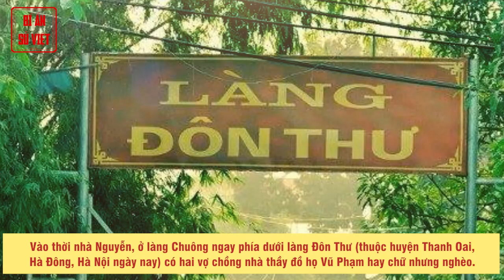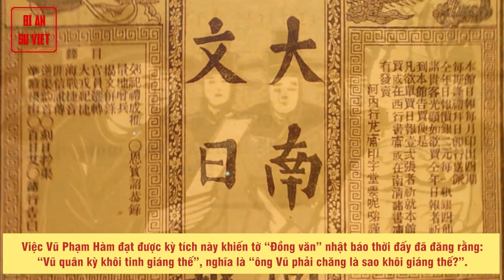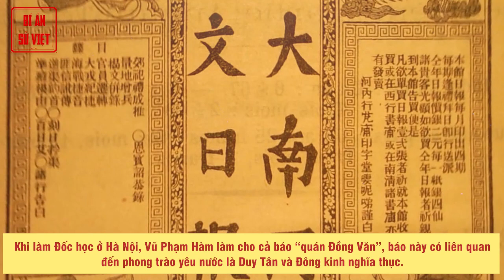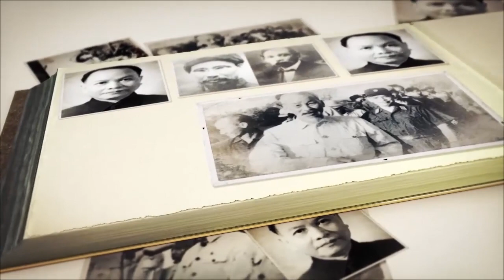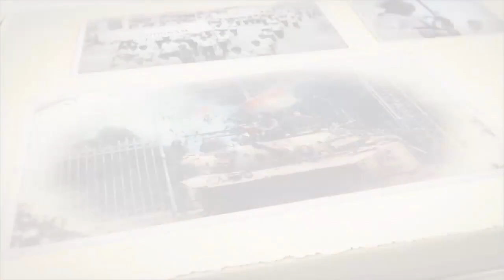Vũ Phạm Hàm | Vị Tam Nguyên Thám Hoa Cuối Cùng Trong Lịch Sử | BÍ ẨN SỬ VIỆT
Vũ Phạm Hàm: Vị Tam nguyên Thám hoa cuối cùng trong lịch sử

Giai thoại người làng Đôn Thư, làng Chuông cùng cuốn “Mộng Hồ gia tập” đều có kể về Vũ Phạm Hàm, ông là vị Tam nguyên Thám hoa cuối cùng trong lịch sử khoa bảng của nước ta.

► Đón xem những clip mới nhất bằng cách đăng ký:
► MỘT SỐ SERIES VIDEO HỮU ÍCH VỚI BẠN